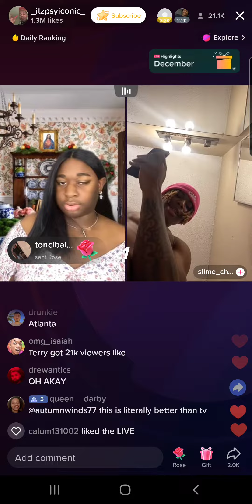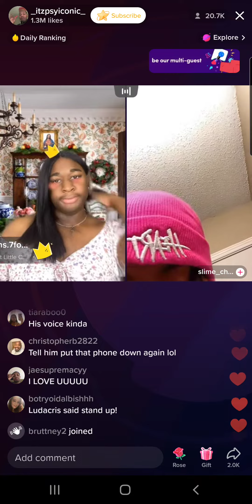Terri Joe (12/29/22) Part 15